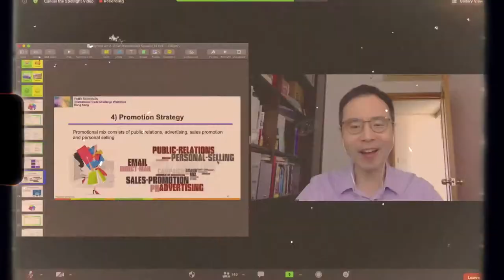2020-21 ITC AP Fin - trailer video